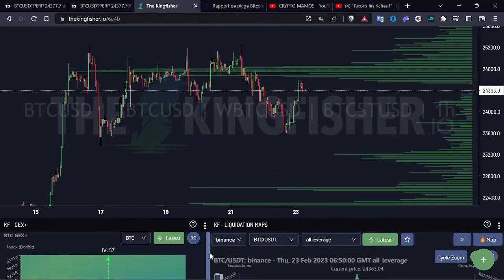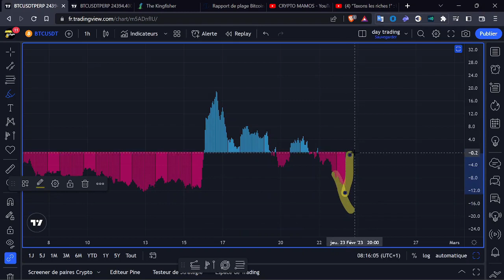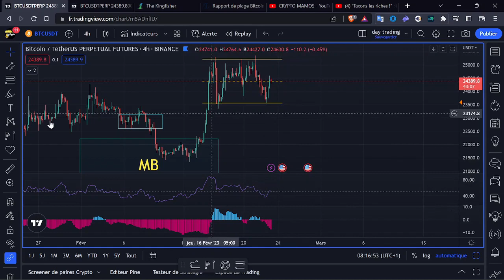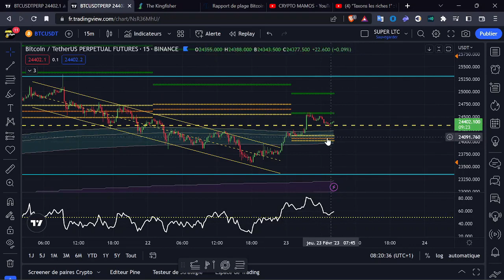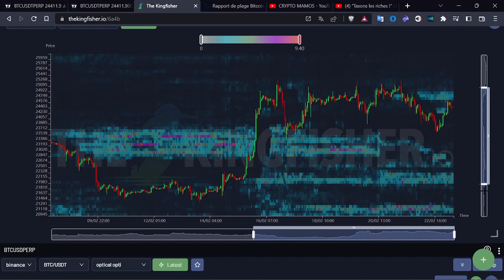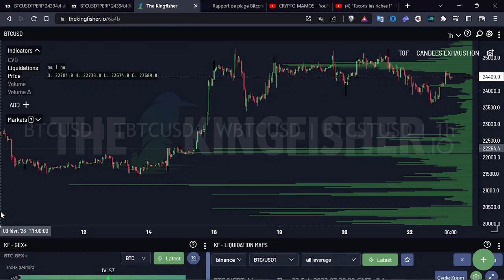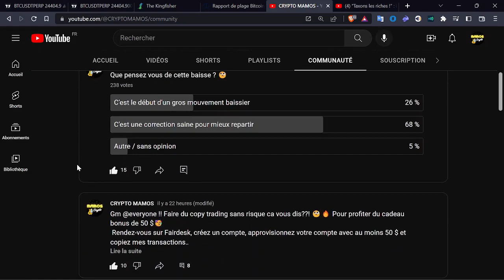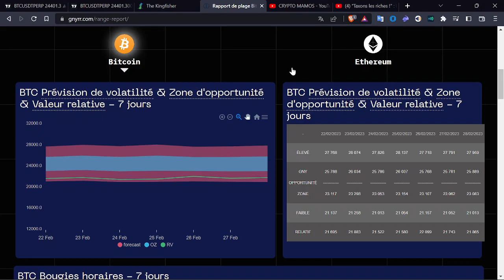🚨CRYPTO: BITCOIN 🚀🥳 [ANALYSE BTC 2023] 🚨BITCOIN SUR LE POINT DE FAIRE UN GROS MOUVEMENT !!!! ☢️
Suite à votre demande, vous pouvez désormais suivre des experts en matière de trading et maximiser vos gains !

Et ce n'est pas tout, en vous inscrivant sur FairDesk via ce lien vous pourrez bénéficier de

✅ Des frais de trading très bas 💸 ( ça fait la différence sur le LT)
✅ VIP 1 GRATUIT 🎉
✅ Obtenez 5% de bonus supplémentaires sur votre dépôt (jusqu'à 600$) 💰
✅ Licence MSB des USA 🇺🇸
✅ Offre jusqu'à 125x de levier 📈

N'hésitez pas à vous inscrire 💻 pour profiter de tous ces avantages avec FairDesk ! 🚀

🏃‍♂️  Ne tardez pas 💨, j'ai seulement 50 places disponibles!! Une fois que ces places seront remplies , vous devrez patienter 🕰️. Profitez de l'opportunité maintenant 💥

🤑🔥trader les futurs sur BYBIT 🔥🔥
✅ seulement quelques secondes pour s’enregistrer  ✅
Obtenez 25 USDT en vous inscrivant par mon lien, en déposant 100 usdt  ! (Cliquez sur s’inscrire)

🤑🔥lien KUCOIN (bcp de choix d’alt🤩) avec bonus de 8333$  + BONUS SUR LE 1ER DEPOT :

les gars je compte sur vous pour envoyer de la force 🦾 sur cette vidéo, cela permettra de mettre la vidéo en avant et de la partager  a un max de gens !!!  🤜🤛

c'est une analyse sur le btc eth  et les CRYPTO en général, comme BNB XRP ou SHIBA et pourquoi on peut aller a 10 000$ sur btc , mais aussi que les choses ne sont pas si simple et que cela pourrait etre un PIEGE ?  analyse novembre btc eth crypto